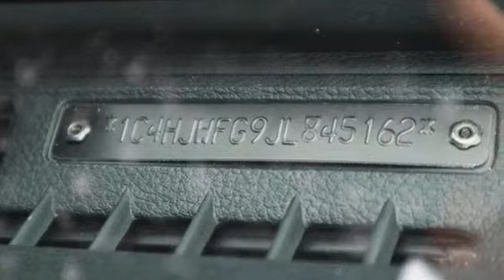Used 2018 Jeep Wrangler JK Brandenton FL Sarasota, FL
Year: 2018
Make: Jeep
Model: Wrangler JK
Trim: Unlimited Rubicon
Engine: 3.6L V6 24V VVT
Transmission: 6-Speed
Interior: Black
Mileage: 5554
Stock #: 9506A
VIN: 1C4HJWFG9JL845162
CARFAX One-Owner. Clean CARFAX. Silver 2018 Jeep Wrangler JK Unlimited Rubicon RECON 4WD 6-Speed 3.6L V6 24V VVT **LOCAL TRADE**, **NAVIGATION / NAVI / GPS**, **CLEAN CARFAX**, **ONE OWNER**, **STILL UNDER FACTORY WARRANTY**, **FACTORY CERTIFIED 100,000 MILE WARRANTY!!**, **LEATHER SEATS**, Dual Top Group!!.brbrRecent Arrival!brbrbrPrice does not include dealer fee of $687.00.

Address:
2700 1st Street